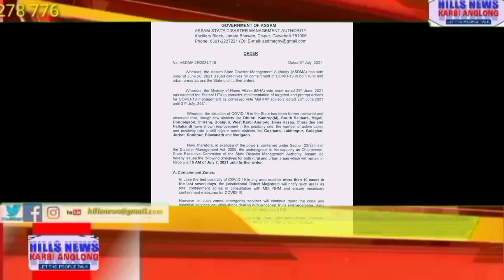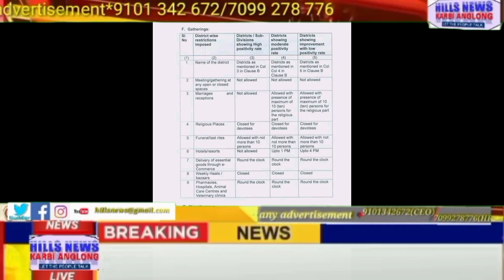Evening news HNKA 06/07/21